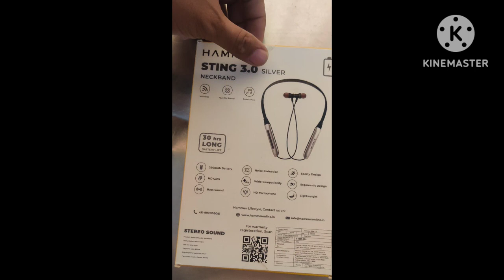Hammer Sting 3.0 Silver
Hammer CheapNeckband Sting 3.0 Silver